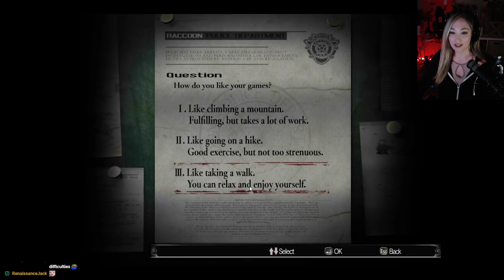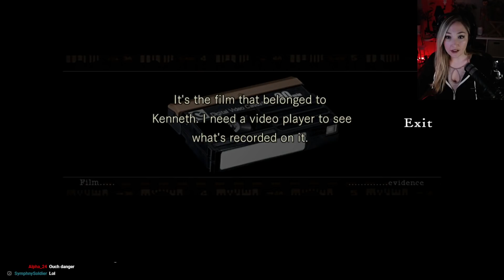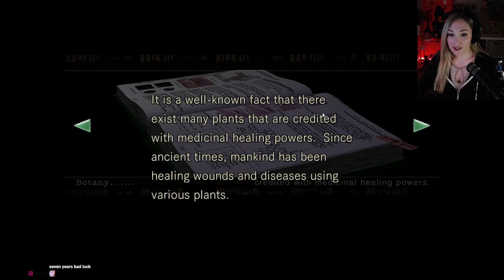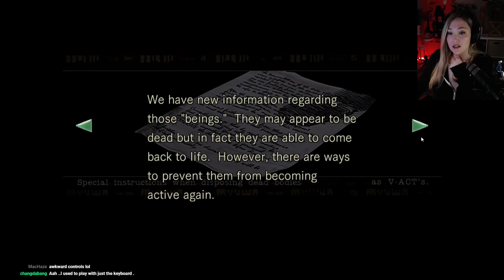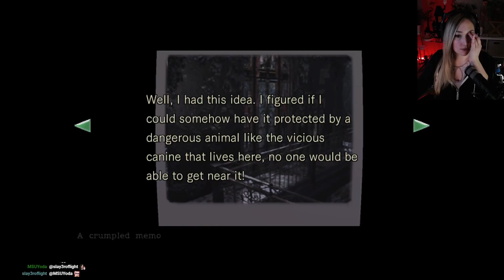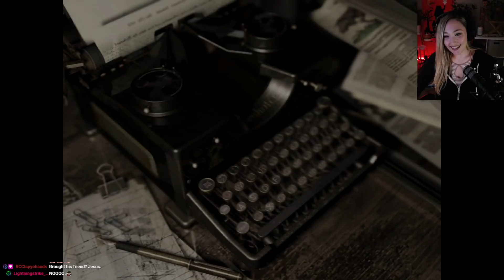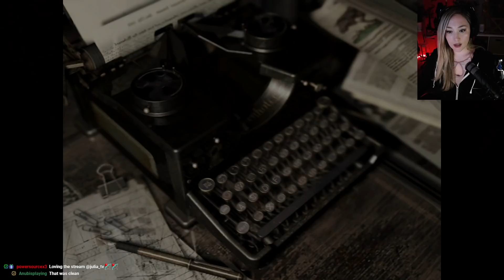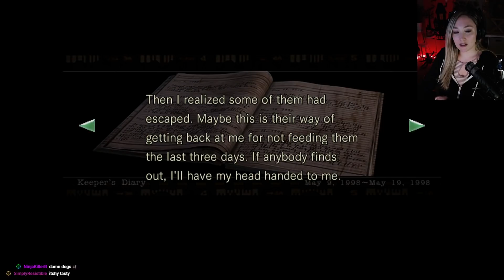First time Resident Evil (HD Remaster Jill Part 1)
Finally starting Resident Evil (Remastered) on PC!